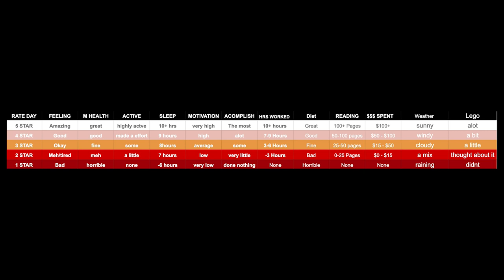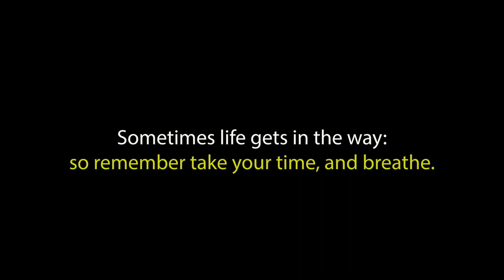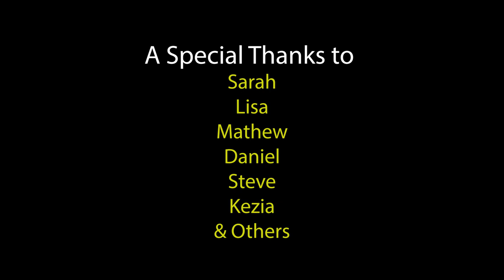Lego Isn't Just a Toy - A student short documentary film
I've been exploring how Lego has had a positive influence on New Zealand's Adult Lego community. Lego Isn't Just a Toy is a short documentary that shows the importance of how and why Lego is used in the community to help their mental health. My Lego sculpture, 100 Days of Bricks, is also featured in my documentary which shows how Lego has been influential in my life during the filming of this documentary. Every brick has meaning!